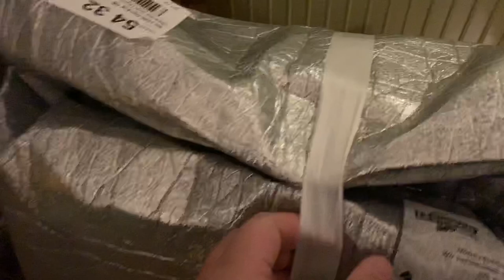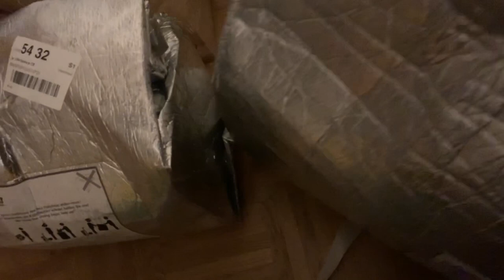Snowy and Can’t Go Out to Shop? Order at LeShop.ch | Along Came Cindy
Along Came Cindy daily vlogs talk about either her bucket lists or her life in Switzerland.  Enjoy!